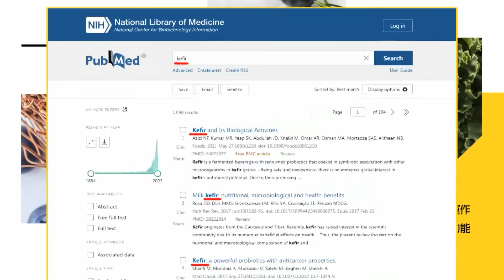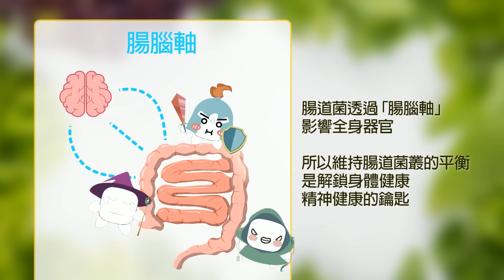【每日必看】趙少康演講YT發燒登頂 柯前幕僚:阿北在求一個"韓國瑜奇蹟"｜正副總統登記已過3週 小笠原欣幸有驚人發現 20231217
00:00 勃恩斯:華府不會介入台灣大選
00:31 侯友宜掃街人氣爆棚! 韓國瑜為蔡壁如站台現"停電插曲"
02:58 正副總統登記已過3週 小笠原欣幸有驚人發現
03:33 北市41名里長赴陸遭約談 徐巧芯轟:再現綠色恐怖
06:27 趙少康演講YT發燒登頂 柯前幕僚:阿北在求一個"韓國瑜奇蹟"
06:59 中時社論:老大哥介選 暴露民進黨的愚蠢